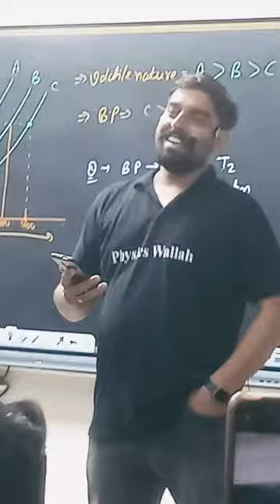rahatindori sayrilover vijaysir